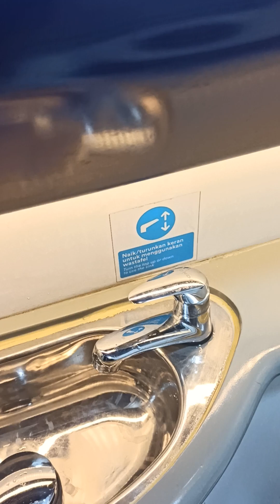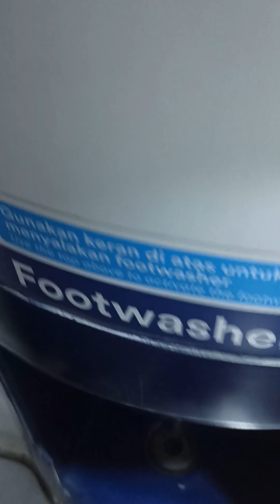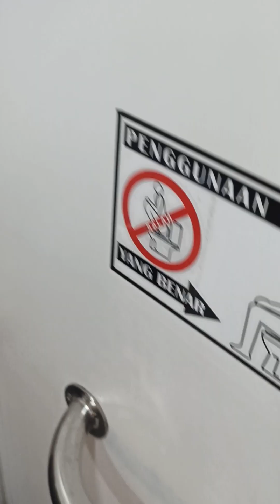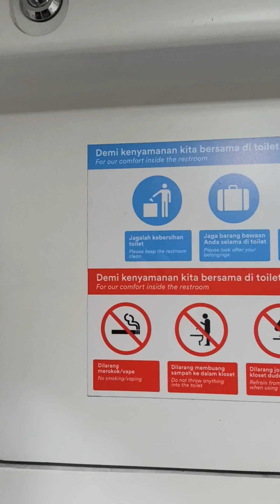Keren, ini penampakan toilet di Kereta Taksaka Jogja - Gambir 08082024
Keren, ini penampakan toilet di Kereta Taksaka Jogja - Gambir